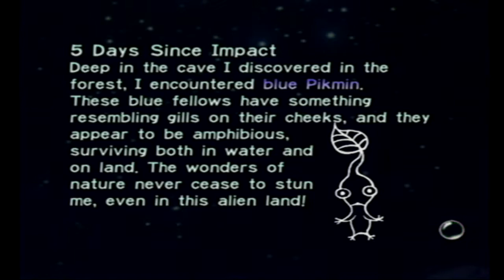Pikmin Part 5: Verbal Abuse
Remember everyone, Pikmin work best when you call them names and yell a lot!